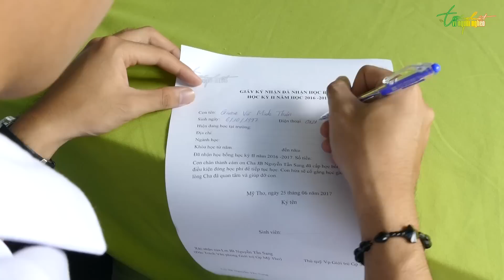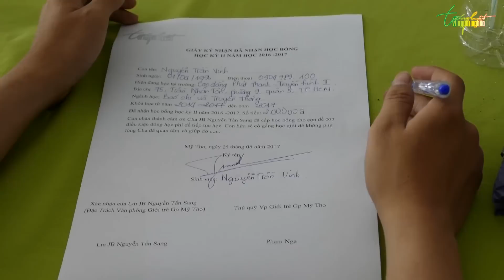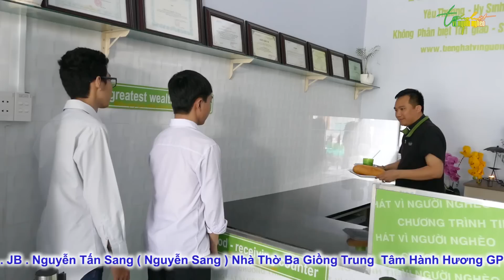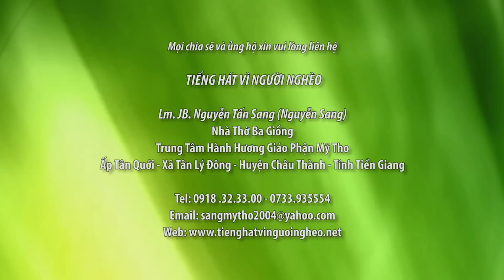CT THVNN - LM JB NGUYEN SANG - PHAT HOC BONG SINH VIEN 25.6.2017